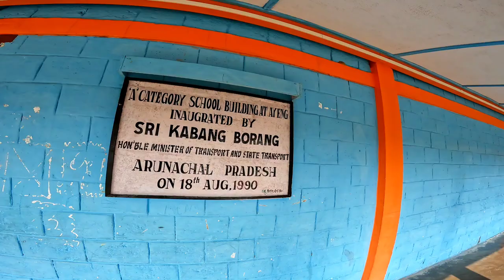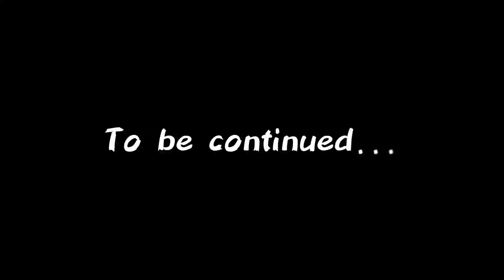Mission: “Aoo chale Arunachal” || Ayeng Village, East Siang District Arunachal Pradesh.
if you have an issue with my posting this music or video please contact me through email or the Youtube private messaging system. once I have received your message and determined you are the proper owner of contents I will remove it.

* want to submit your video ? send me your video links via email and I will put it them in my completion.